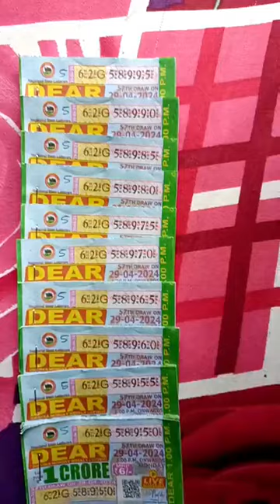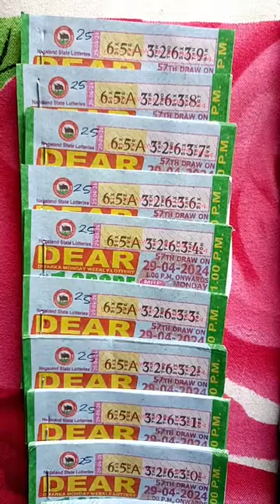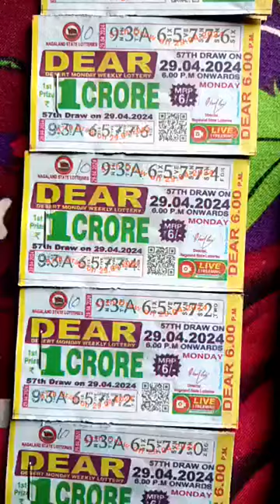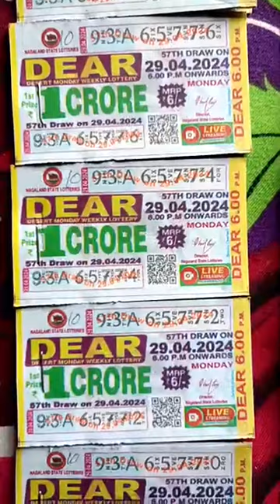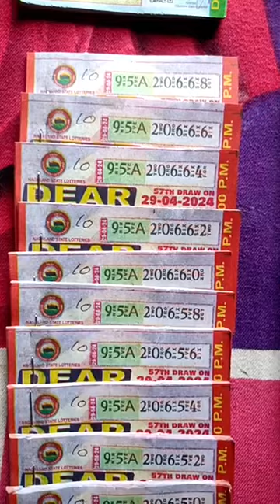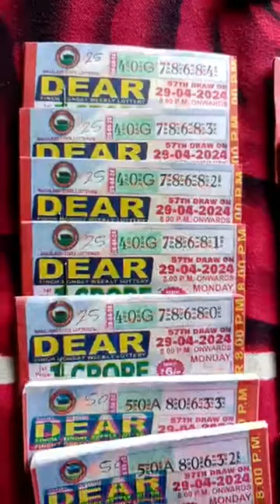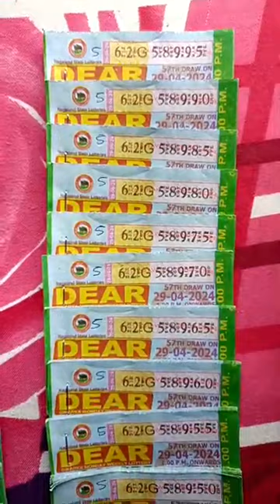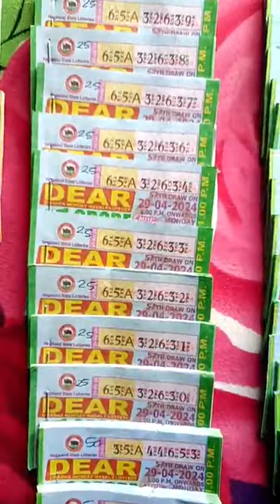today my lottery stock 29/04/2024